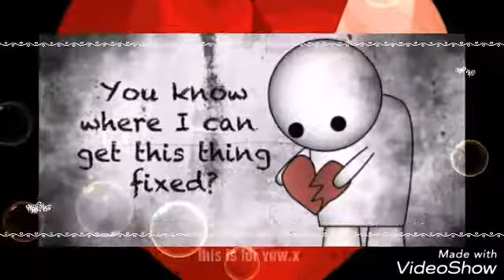Very sad whatsapp status